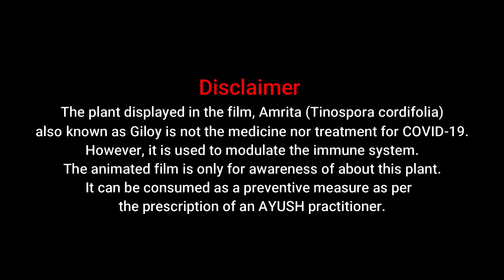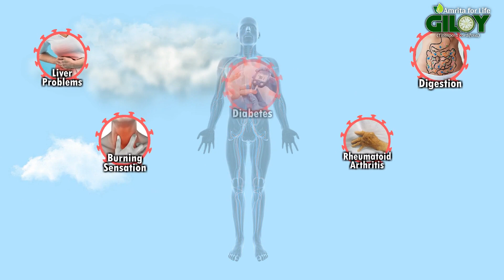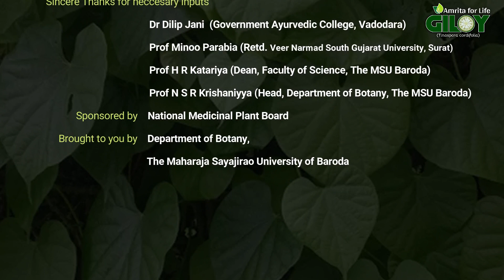Amrita For Life Animated Documentary | The MSU Baroda | National Medicinal Plant Board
Amrita is one of the most highly valued and common herb in Ayurveda, Siddha, Unani and Homoeopathy systems of medicine. It has a rich history in the Indian sub-continent where it has been used and written about for thousands of years and it is universally known as "Guduchi or Giloy" (one that protects the body).  The Sanskrit and Hindi name Amrita is derived from ancient Hindu scriptures where Amrit was used to bring the dead back to life and keep away from growing ill and old. Bhav-prakash Nighantu provides mythological description about the origin of Guduchi (Amrita) from the drops of Divine nectar (Amrit) sprinkled to resurrect dead monkeys, died during the battle between Rama and Ravan. Few drops of the nectar from the bodies of the monkeys fell on the ground and from them the Guduchi sprouted.

Botanical Name: Tinospora cordifolia
Family: Menispermaceae
Local Name: Amrita, Giloy, Gaduchi, Gudvel

Concept, Story
Dr Padamnabhi Nagar

Krishna Singh Rajput

Voice over
Dhwani Vasdadiya

Project Coordinator
Roshan Parmar

Aimation
Ashok Thakor Pluto Media Group

National Medicinal Plant Board

Department of Botany, The Maharaja Sayajirao University of Baroda